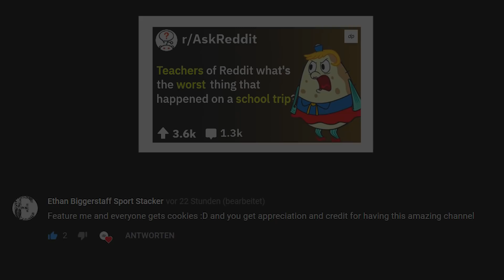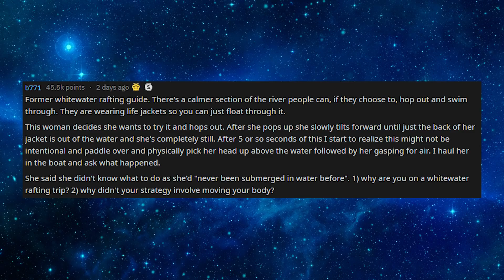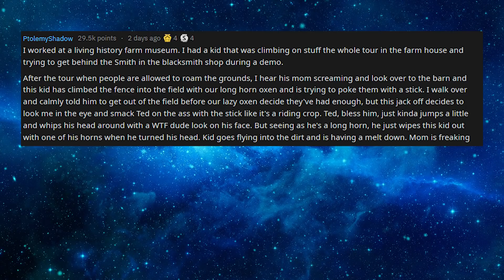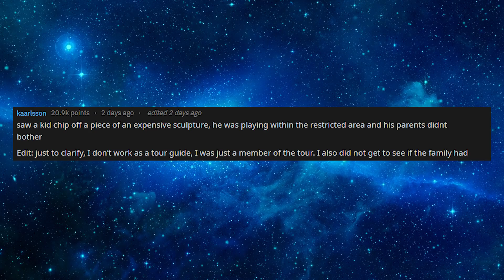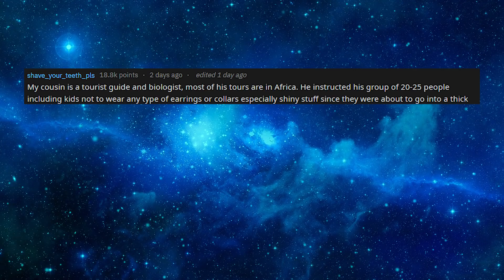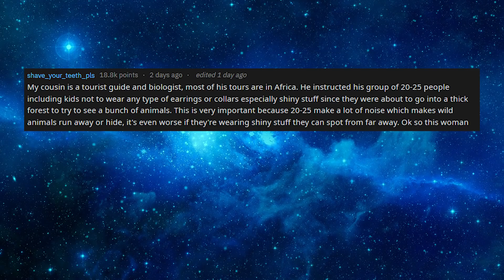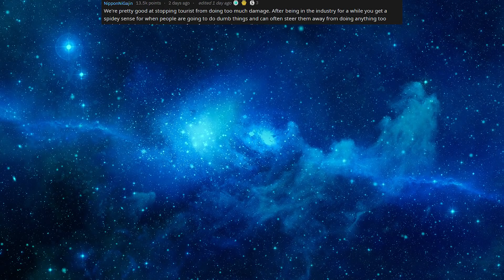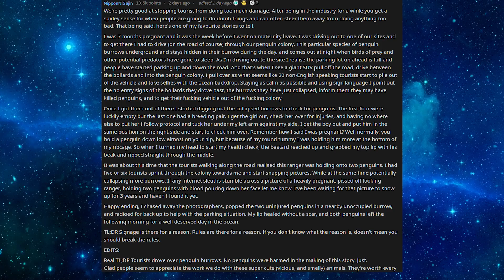Tourguides Share The Worst Things Tourists Have Done - r/AskReddit #38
Music I use:

E's Jammy Jams - Tango Bango